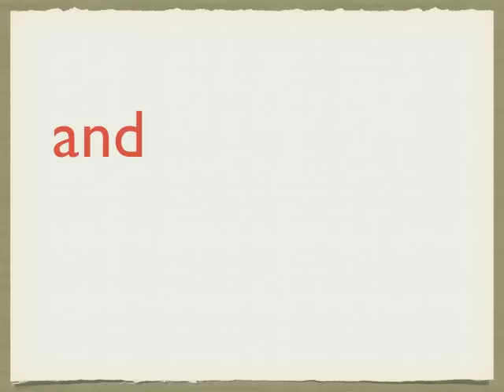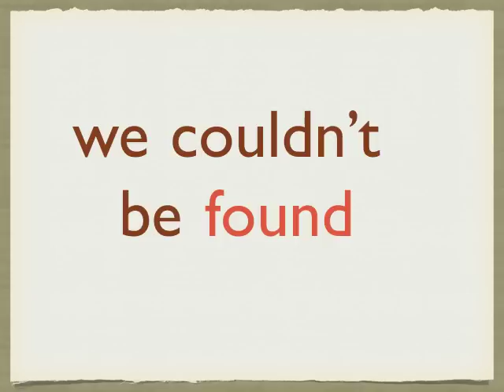Five Fat Turkeys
An animated listening map of Five Fat Turkeys